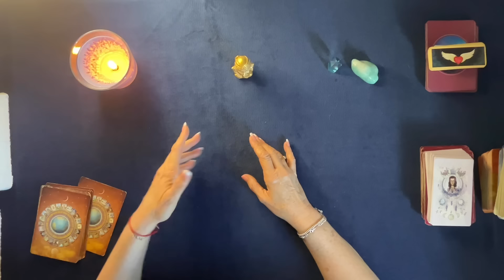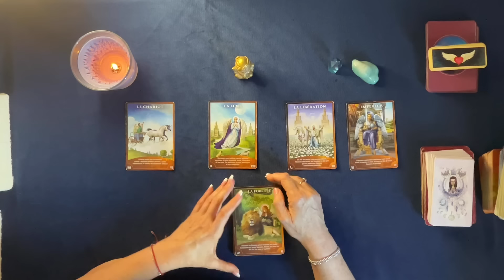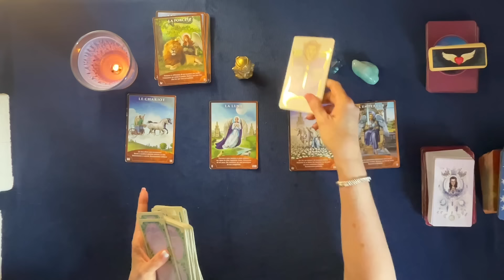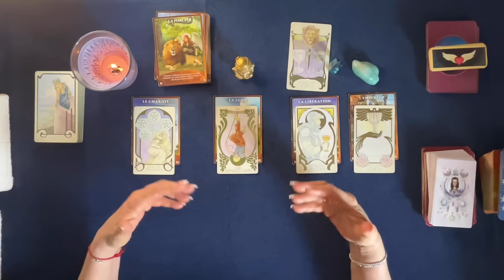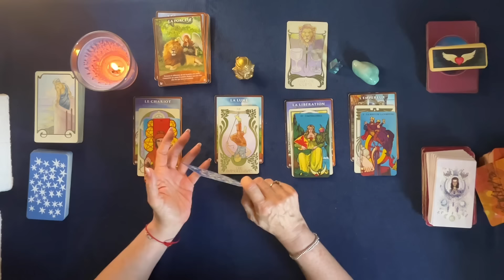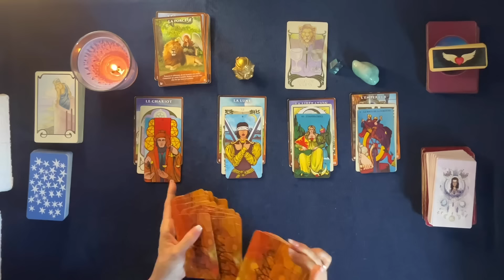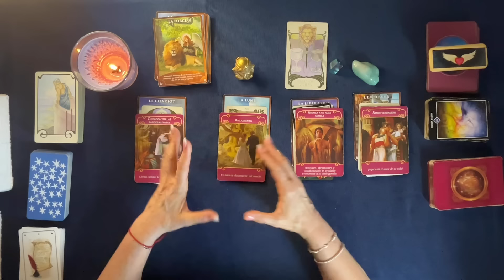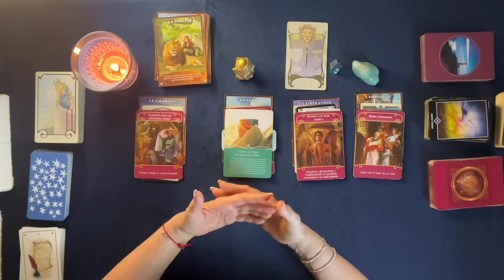BALANCE 2024 ✨JUILLET AOUT SEPTEMBRE🍀Une DECISION amène LIBERATION et RENAISSANCE!!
Balance solaire, ascendant, lune, vénus ♎️ général et sentimental.

Alors un grand merci pour votre soutien…

Fanny✨